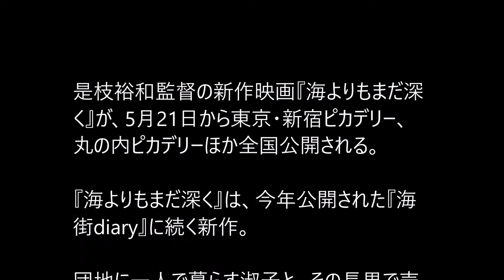是枝裕和監督の新作『海よりもまだ深く』